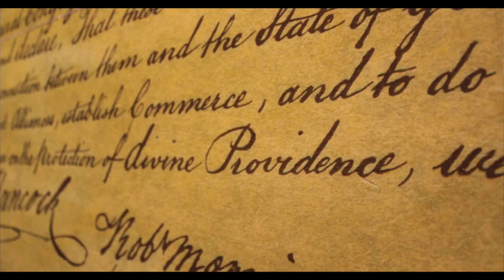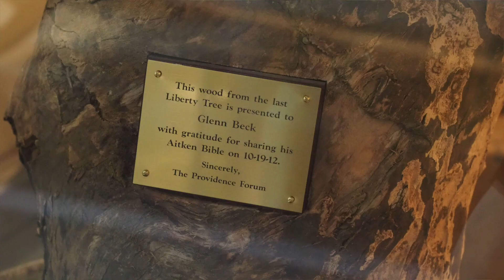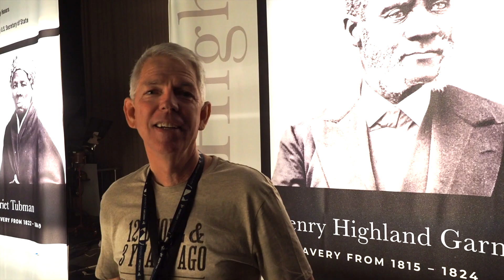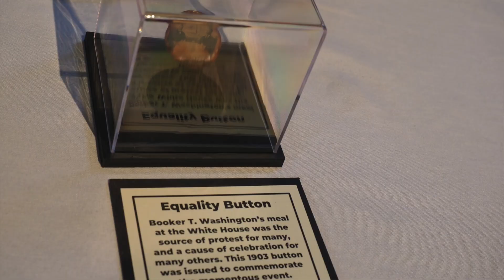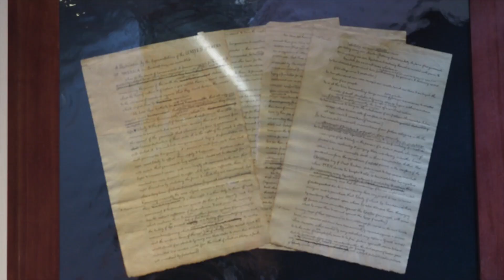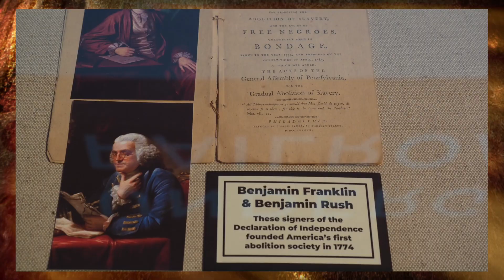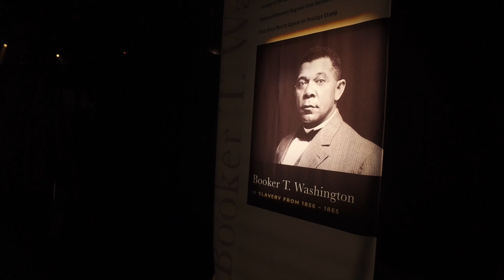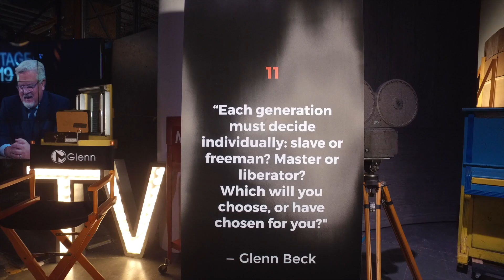Providence Today: 12 Score & Three Years Ago (Full Series)